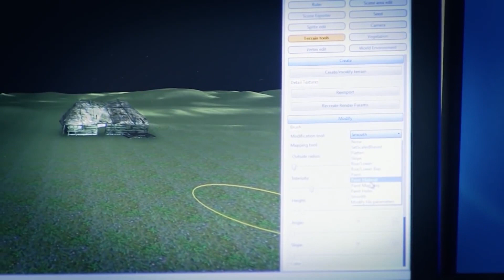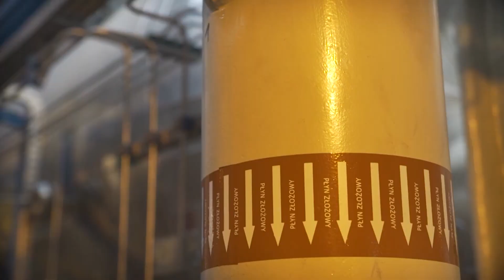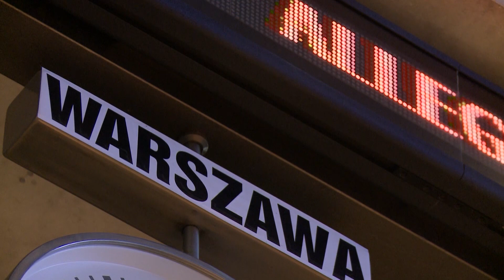Skrót informacji gospodarczych 09-02-2021 | Ekonomia Raport Flash